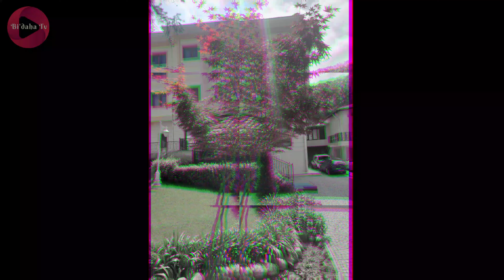Hayatı Renklendir.Fotovideo İzlemelisin.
Hayatı Renklendir.